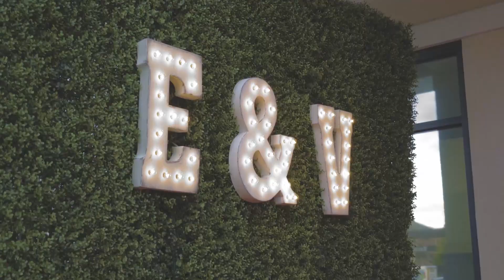2023 Engel & Völkers Atlanta Highlight Reel